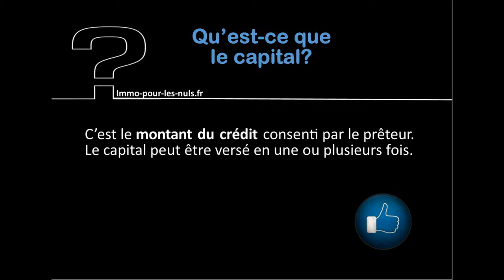7 Qu'est ce que le CAPITAL via immo pour les nuls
Qu'est ce que le CAPITAL via immo pour les nuls

copyright BY/NC